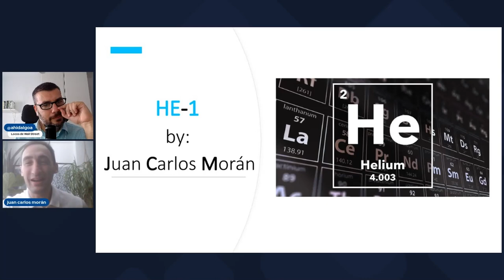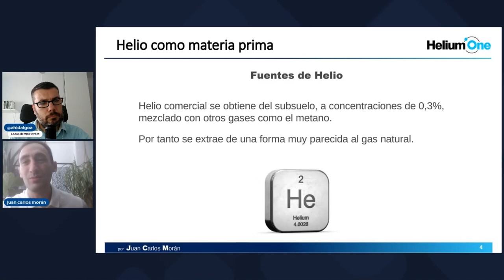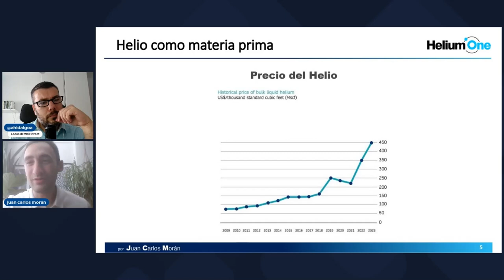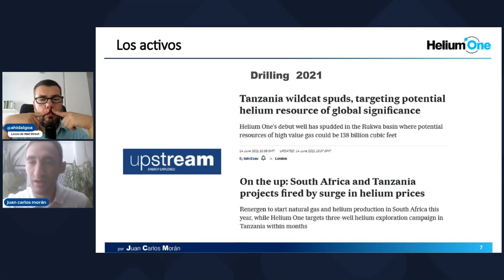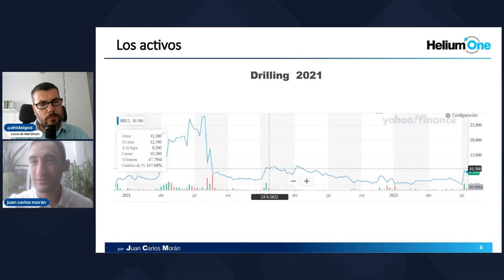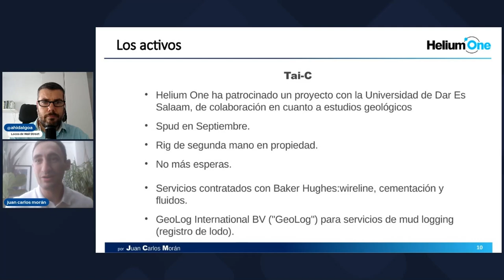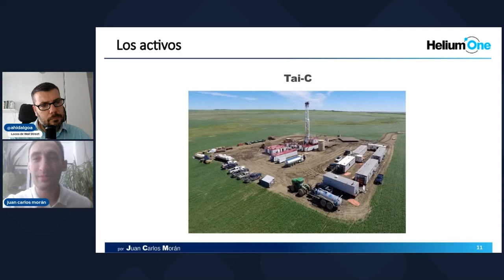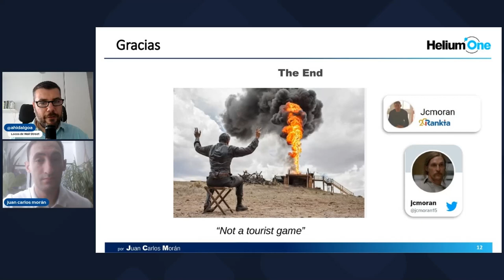➡️INVERTIR en MATERIAS PRIMAS ⛏️ es un arte.📢 Una TESIS de Inversión en HELIO no apta para todos 👁️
Una vez más en el canal, hablamos de las materias primas y la inversión en este activo. Vemos una tesis de una exploradora, especializada en Helio y se hace hincapié en que no es una recomendación de inversión, si no un programa meramente informativo, para acercar que es la inversión en materias primas a distintos inversores.

💥 Y, GRATIS, en nuestra Web, tienes el análisis más pormenorizado, NO TE LO PIERDAS: